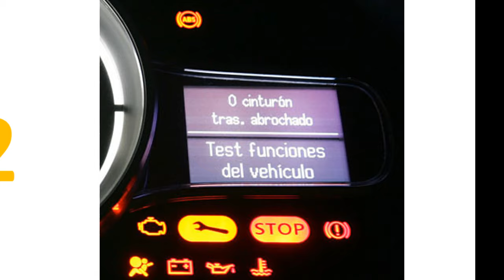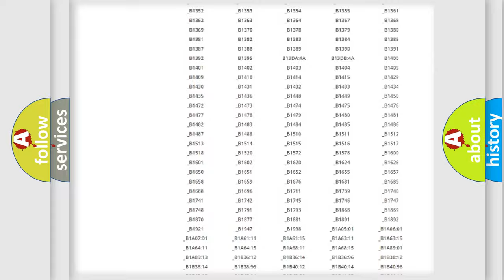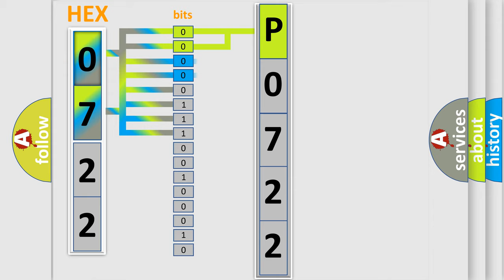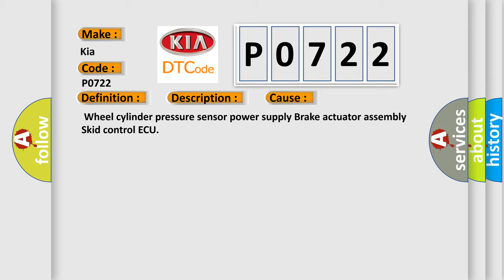DTC KIA P0722 Short Explanation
Contents:
0:21 Basic DTC analysis according to OBD2 protocol standard.
1:48 Insight into programming
2:58 A diagnostically understandable description of the Diagnostic Trouble Code
3:05 Basic error definition

Make
Kia
Code
P0722
Definition
Wheel Cylinder Pressure Sensor Malfunction
Description
Sensor power source 1 VCM voltage is less than 47 V or 53 V or more for at least 005 seconds
Cause
 Wheel cylinder pressure sensor power supply Brake actuator assembly Skid control ECU